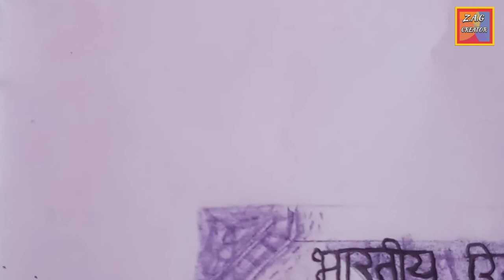How To Draw 100 Rupees Note | Amazing Drawing At Home | Z.A.G CREATOR